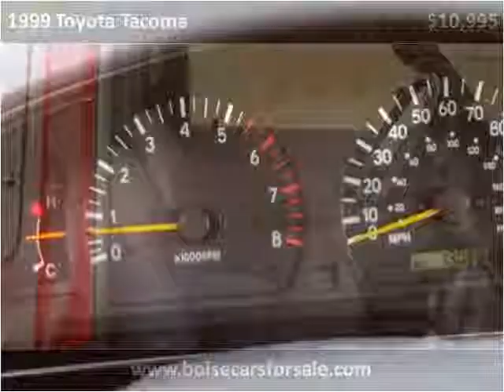1999 Toyota Tacoma Used Cars Boise ID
This 1999 Toyota Tacoma is available from Latah Motors Quality Pre-Owned Vehicle & RV's.